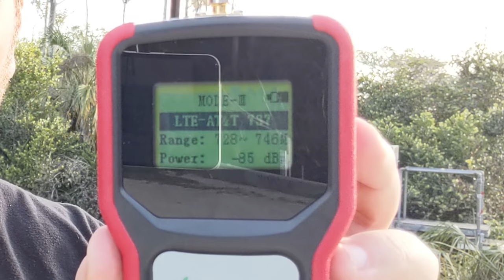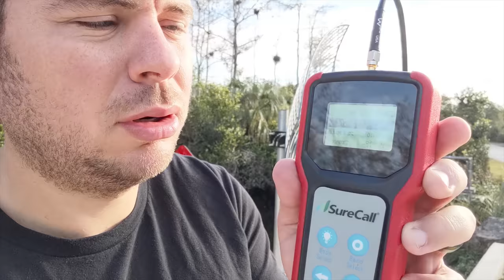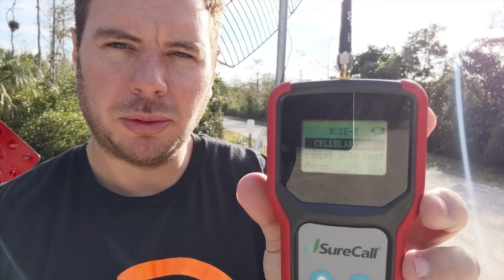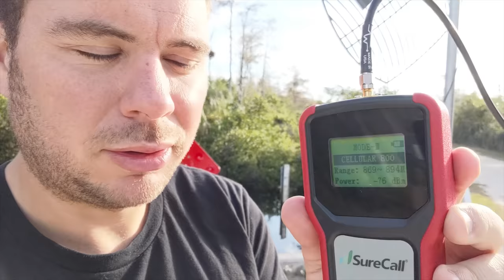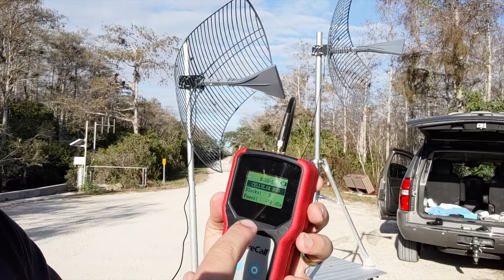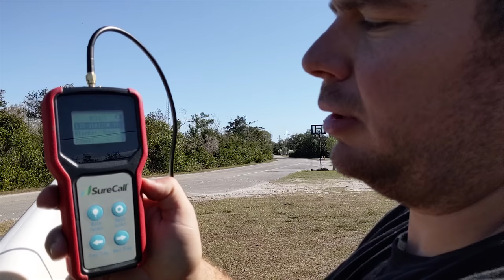Hotspot Booster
Looking for a hotspot booster? The best cellular WiFi hotspot booster antenna for mobile. Use this hotspot booster antenna with your Nighthawk M1, MoFi or Pepwave hot spot connections. The ultra long range cellular booster antenna helps you reach cell towers from further away and improve your internet speeds.

Boost the speed and range of your cellular modem WiFi hotspot. Works great with mobile hot spot's like the Pepwave, MoFi & Netgear Nighthawk M1 cell router.

Highlights:

1) ULTRA LONG RANGE WIFI BOOSTER: This hotspot booster is capable of reaching towers that are twice as far.

2) WIDE FREQUENCY COVERAGE: Capable of boosting the range of the entire hotspot and cellular frequency spectrum from 600 MHz - 2200 MHz.

3) OUTDOOR RATED HOTSPOT BOOSTER: Weather proof and ready for the outdoors for years of wireless networking.

4) HIGH GAIN PERFORMANCE: Extremely high gain design. Up to 28 dBi of directional gain for ultra long range networking.

The mobile wifi hot spot antenna has an N-Female connector ready for outdoor cables to run between the cellular modem and your antenna outside. This antenna will boost your wifi and help improve your speed, range and network performance.

Need help in choosing a WiFi range extender that's right for you? Let us help.

Hotspot Booster | Wifi Hotspot Booster